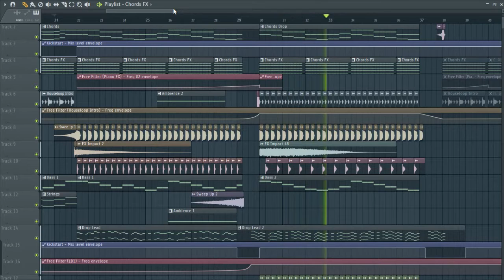Dragon Night / VOCALOID Fukase as Fukase (SEKAI NO OWARI)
short? yeah~ XD
too lazy to finish~

cool EDM-ish song by sekaowa